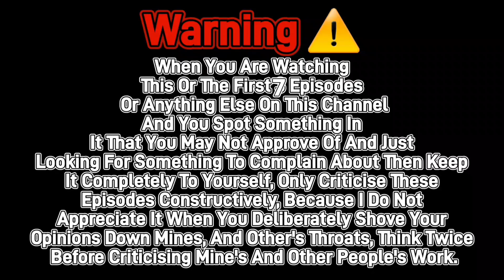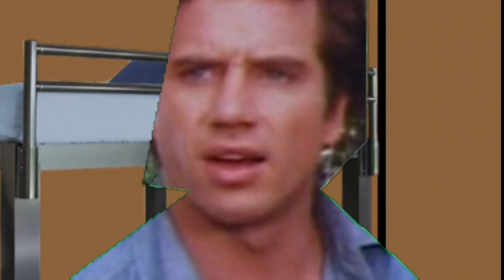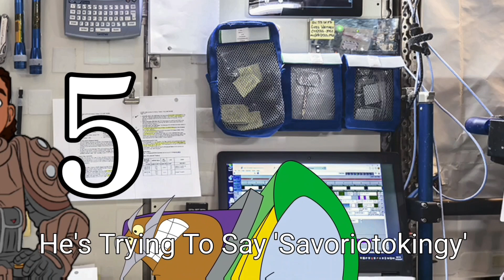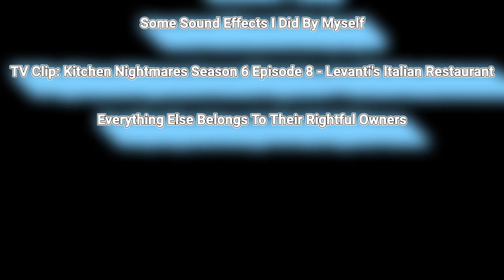Teammates Of Britain: Season 1 Episode 8: Ike's Gone Rogue. (1983)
Episode 8

Ike Broflovski Likes Taking Daftturns, Stealing Socks, Playing Chase And Licking People's Faces.

Additional Credits:

Dr Binocs belongs to @Peekaboo_Kidz